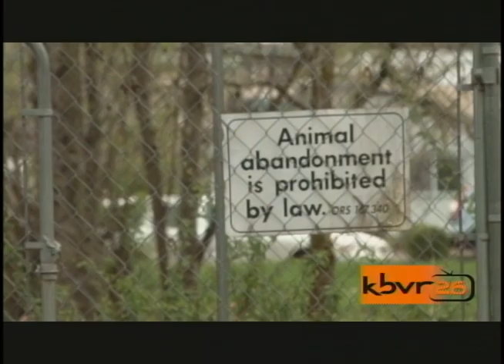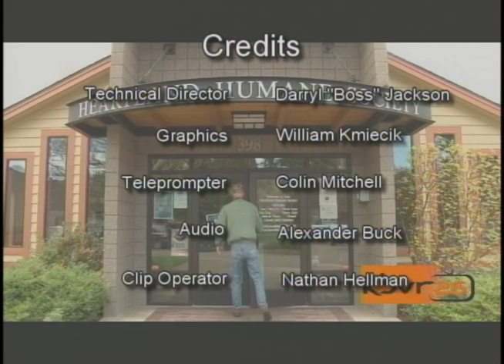KBVR Beaver News - November 4, 2013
With anchors Julia Cameron and Conrad Cartmell